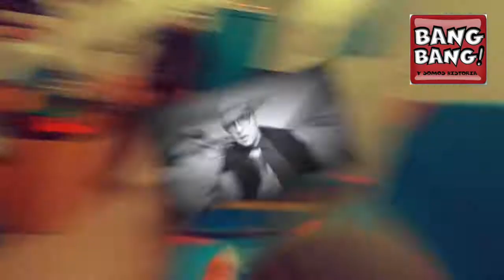Reporteros preguntan a Bang Bang y somos historia si renuevan o son las ULTIMAS FUNCIONES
3 ÚLTIMAS FUNCIONES de Bang Bang y somos historia?? JUEVES 22:30hs @bangbangteatro Disfruta este squetch y ayúdanos compartiendo con tus amigos, dándole al corazoncito y riendo con nosotros. Gracias. @leoriveraweb @raulcanocanoactor @molero_ok @martingervasoni @ramonmerlojimenez @toniflix